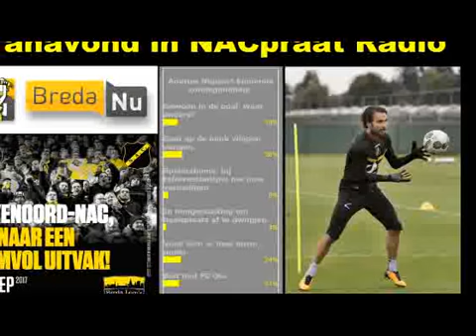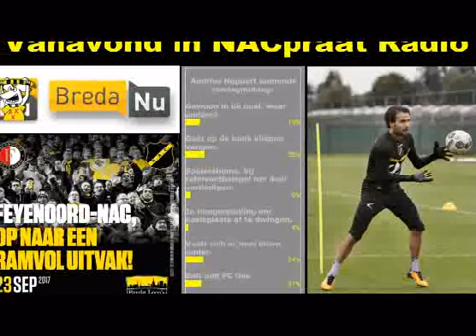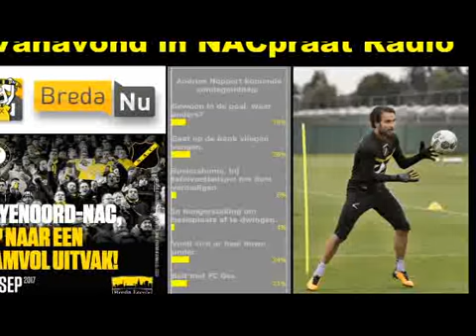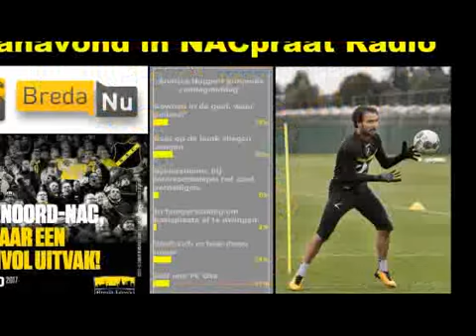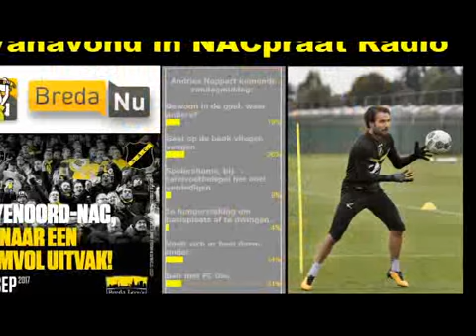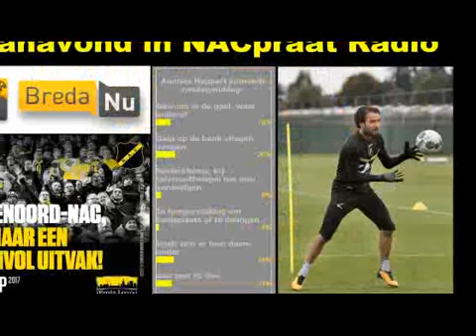NACpraat 7 9 2017 Grabbelton NAC Nieuws - week 36